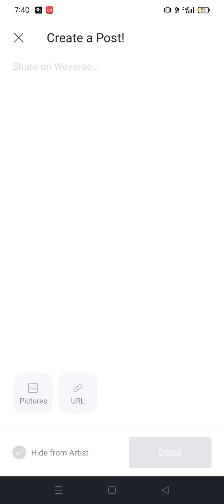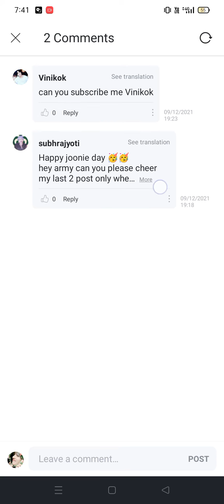how to post photo on weverse app